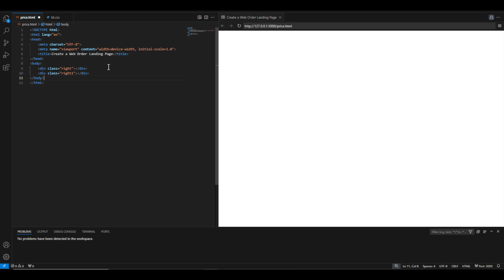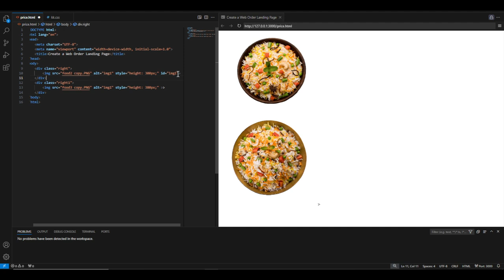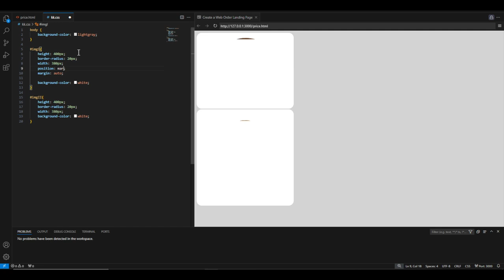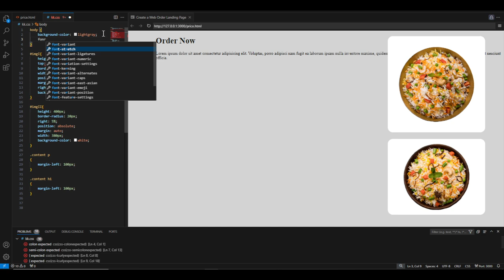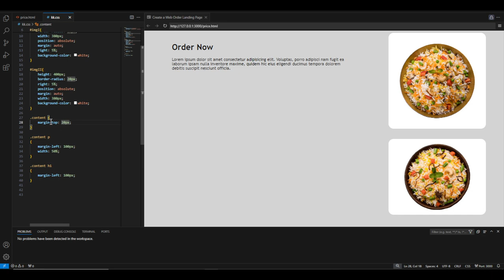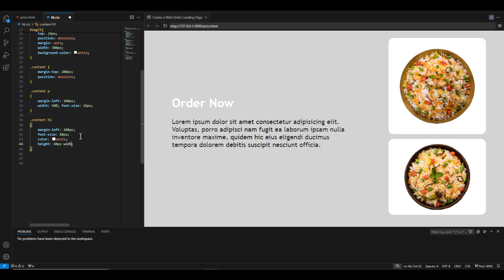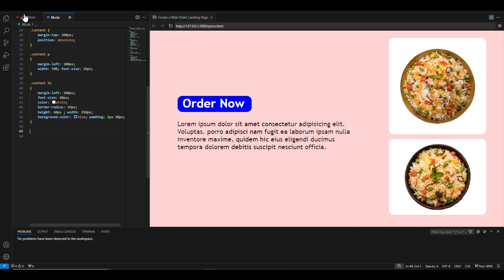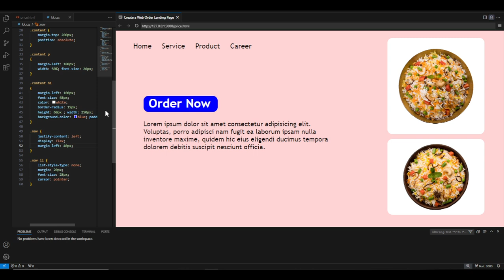Ancient Landing Web Page | AsmrCode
z index javascript,
page transition html css js,
search bar css animation,
javascript reveal on scroll,
javascript page transition